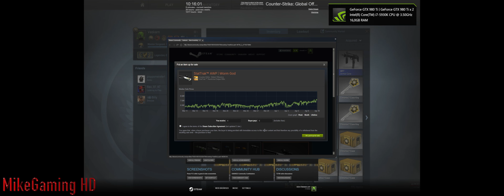Open 50 Croma 2 Cases, one Knife!!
Was a long time ago i did i large Case opening so here it is. Enjoy